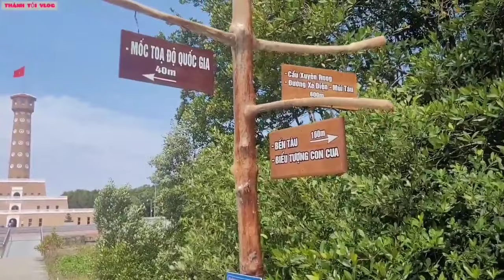Du lịch Cà Mau, tham quan khu du lịch đất mũi Cà Mau | Thánh Tỏi Vlog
Thánh Tỏi xin chào và chúc cả nhà xem video vui vẻ và nhiều sức khỏe. Xin chân thành cảm ơn cả nhà rất nhiều.